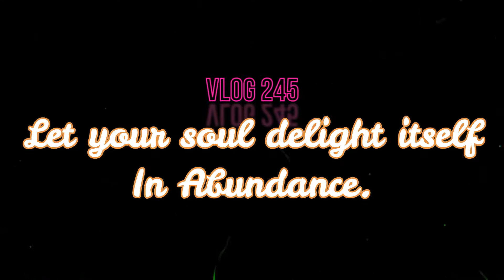MAGNIFIERS NEW ALBUM RELEASED || REHNA MAI CHAHUN || VLOG 245